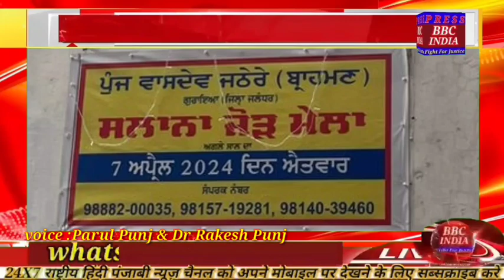पुंज जठेरों का वार्षिक महासम्मेलन गोराया में सम्पन हुआ ,जिसमे देश विदेश से आए पुंज